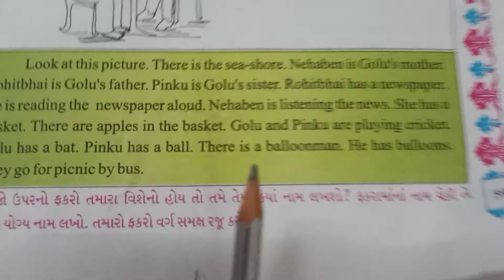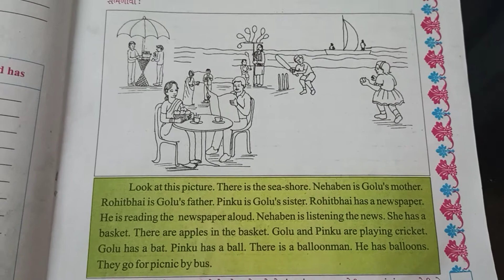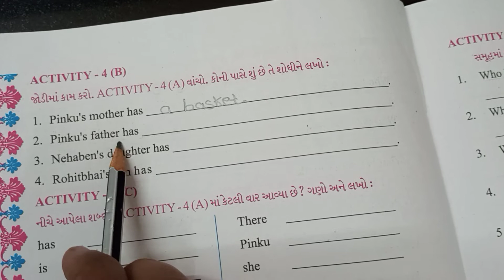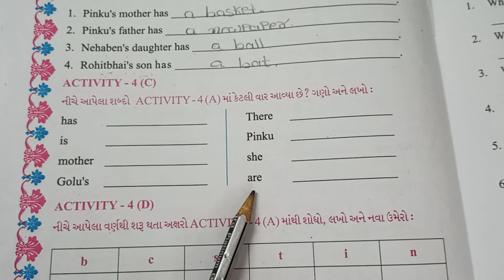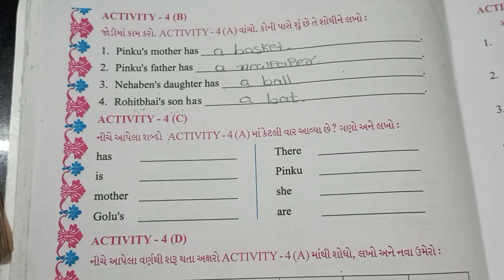JKMBPS ધોરણ-5 Unit-3 Travel Time. Activity 4(B)